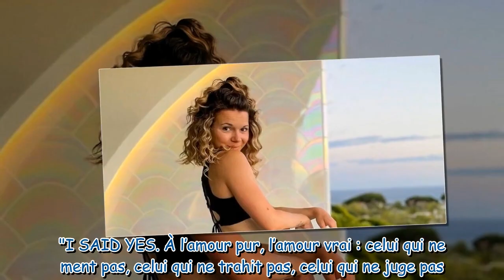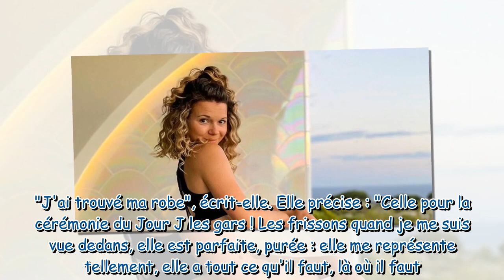"Les frissons..." : Juju Fitcats (Les Traîtres) bientôt mariée à Tibo InShape, elle annonce une très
"Les frissons..." : Juju Fitcats (Les Traîtres) bientôt mariée à Tibo InShape, elle annonce une très bonne nouvelle